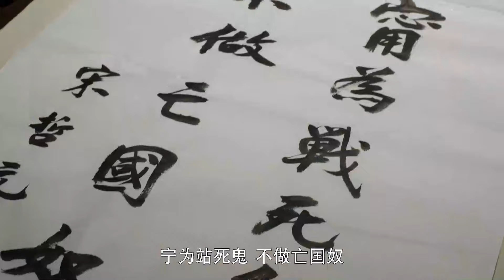【好看电视剧】五号密令 06 | 军统高官签发密令设杀局，韩雪将计就计顺势破局（韩雪/印小天）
ation=1

导演 ：苏舟
主演 ：韩雪/印小天
《五号密令》讲述了上世纪三四十年代一群知识青年为保家卫国毅然投身革命洪流，为革命事业做出突出贡献的传奇故事